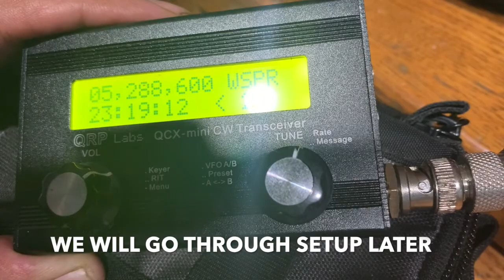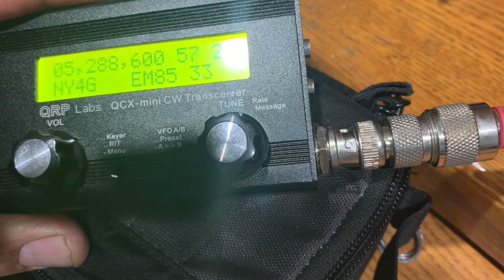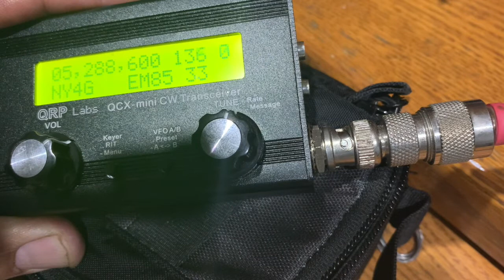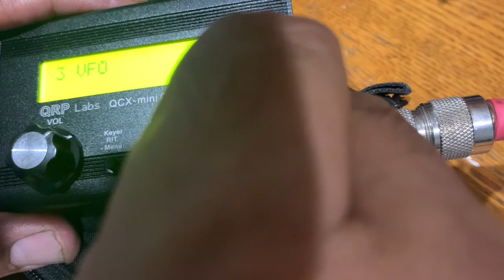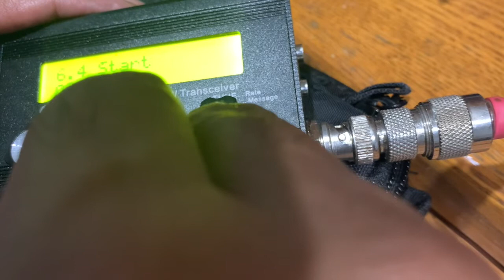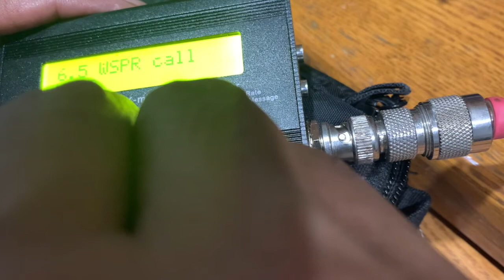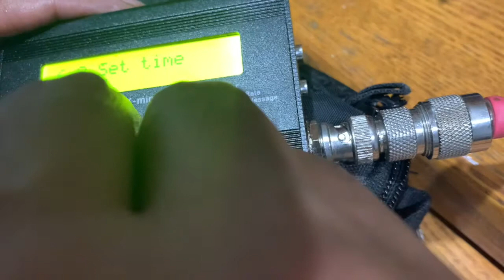Setting Up a QCX Mini for WSPR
This is a short video showing how to set-up the QCX Mini to transmit using the WSPR protocol.

Two critical things are the call sign and time synchronization between the transceiver clock and internet time.